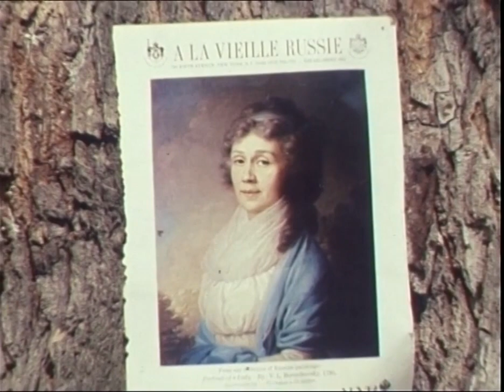Pesničke vedrine - Stanislav Vinaver - Ratni drugovi (TV Beograd, 1981.)